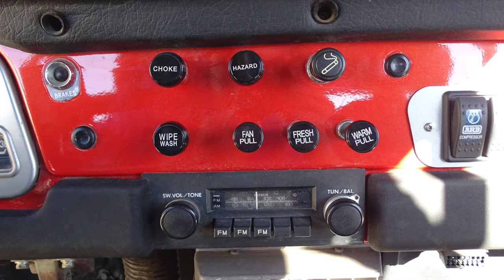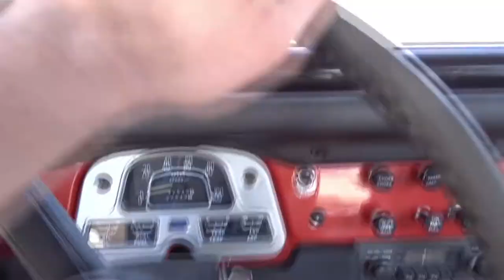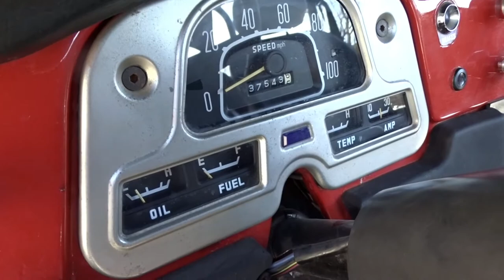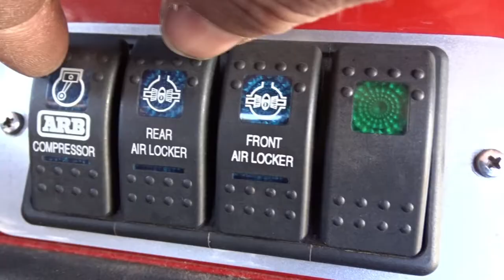For Sale on Ebay: 1974 Toyota Land Cruiser FJ40, Over $100k Invested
This custom cruiser has over 100,000 invested. It's main build scope process was to achieve performance in the aspect of mild 4 wheeling and street drive-ability with safety and style. While it shines off-road on the rocks and going down 2 track dirt roads with ease, this cruiser can drive with the same ease, long pavement trips and city driving. It has a very bright exterior color, refurbished seats for comfort, enough power to get into trouble or out of trouble, and a suspension and brake package that balances both together in a seamless package with style points!

Color: Camaro Inferno Orange

Trans: 1982 h41 4 Speed

T-Case: 1982 Split t-case with disc e-brake conversion

Front Axle FJ-40 width housing. Custom Built

-Nitro chromoly shafts

-Red Line Big Brake Kit

-Aisin hubs with chromoly hub gears

-ARP Hub studs

-Red Line Cut and Turn for proper caster and pinion angles

-Rebuilt Knuckles with 6 shooter arms, high steer upgrade

-5:29 Nitro r/p with ARB Air locker and solid spacer

Rear Axle: FJ45 NON US Full float.

-Disc brake conversion

-Rear full float RCV 300m custom double spline shafts with Drive flanges

-7/16” Hub stud mod with ARP fine thread hex flange bolts

-5:29 Nitro r/p with ARB air lockers and solid pinion spacers

Steering: Power steering Custom High steer set up with J-20 3.5” piston Gear Box 4 turn box

-.188 wall DOM Tie rod and drag link using 23mm thread FJ-80 Tie rod ends

Suspension: Custom 4” lift Spring Under

-Custom built for 37’s maintaining the best ride quality on and off road

-Custom shocks mounts

-Custom Radflo remote reservoir shocks 2” smooth body/ 7/8” shafts

Drivetrain: V8 5.3l -06  GM Tahoe, 66k 289 hp

-Install with correct fitment for drive-line. 90 mph with no vibrations!

-Red Line v8 cooling system.

-Basic ex system with performance muffler 2.5” diameter

Engine bay: Custom for fitment of components required

-ARB twin air compressor add on

Brakes-Engine Bay:

-Red Line Big brake kit master cyl and power booster with adjustable Rear Bias Valve

Body: Custom components

-Red Line custom front tube fenders

-Red Line Old school” Family roll cage

-Interior seats Redone

-Custom Radio with roof speakers and console

-Red Line Billet dash knobs

-Red Line 40 Series front bumper with winch and radiator protection

-Rear Custom dual swing bumper

-Custom rock sliders

-Custom skid plate

-LED front headlights

-Engo winch with rope

-LED off road light, 2 on the front bumper 1 on rear bumper switched into reverse signal

-37” x12.50 x 17" Cooper stt Tires

-17” Level 8 strike 6 pro aluminum wheels